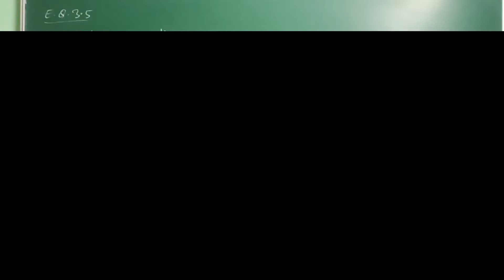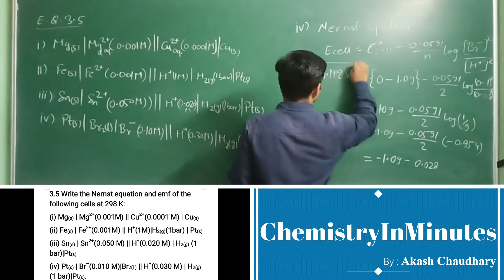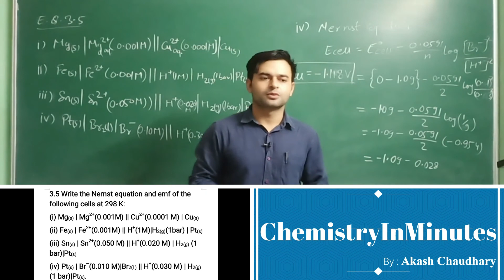ELECTROCHEMISTRY E.Q.3.5 CLASS 12 CHEMISTRY NCERT CHAPTER 3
Write the Nernst equation and emf of the following cells at 298 K:

(i) Mg(s) | Mg2+(0.001M) || Cu2+(0.0001 M) | Cu(s)
(ii) Fe(s) | Fe2+(0.001M) || H+(1M)|H2(g)(1bar) | Pt(s)
(iii) Sn(s) | Sn2+(0.050 M) || H+(0.020 M) | H2(g) (1 bar)|Pt(s)
(iv) Pt(s) | Br–(0.010 M)|Br2(l ) || H+(0.030 M) | H2(g) (1 bar)|Pt(s).
Solution to NCERT Exercise Question chemistry class 12 Electrochemistry Exercise Question (E.Q.) 3.5